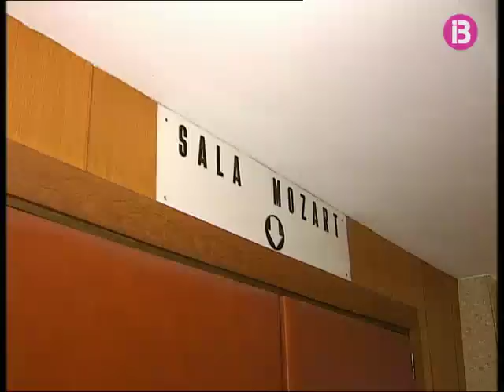Tornen les matanceres a l'Auditòrium de Palma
I ara, una proposta teatral molt divertida. L'Auditòrium de Palma acull aquests dies les quatre matanceres més famoses de les Balears. Diabéticas aceleradas representen fins aquest diumenge a la Sala Mozart, Ses matanceres m'has dita?, una obra en què pot passar de tot i en què l'espectador es veu immers en les històries surrealistes al més pur estil de Diabéticas. Una bona manera de celebrar els seus primers 25 anys com a companyia teatral.